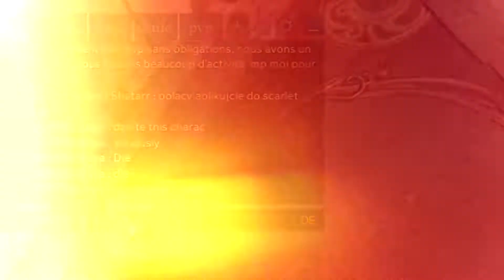Lost Ark PvP He was not happy xD (EU)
A Lost Ark PvP Video with my sorceress for fun :)